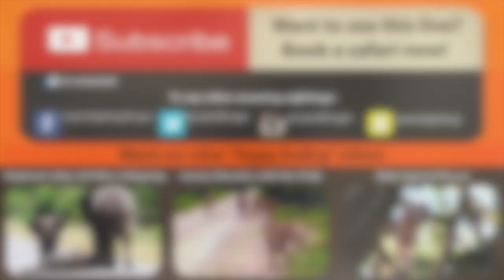When the Leopard Lies Down With the (Impala) Lamb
Incredibly rare video of a leopard looking after a lost impala lamb.

Taken near Sabi Sands in the Greater Kruger National Park in South Africa.

Video by: Patti

To get to see sightings like this on your own, BOOK A SAFARI: